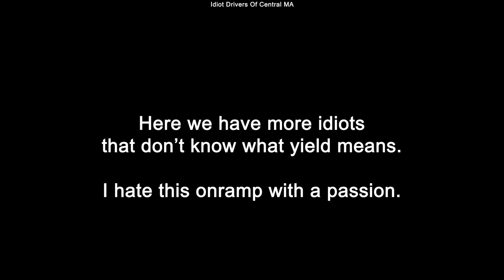11/1/19 - 6 Clips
11/1/19 - Massachusetts

First clip - Millbury - his guy in a Dodge Durango moves to the right lane after I pass him and then goes past me after the light. OK - no biggie. He then decides for whatever reason he wants to come back into my lane. I'll give him some credit, at least he used his signal. Regardless he's the type of moron that thinks signal means right of way and just moves on over and then hits his brakes and starts slowing down. So I honk and that got his panties all bunched up so he BRAKE CHECKS ME like a dick. I really need to get a dual cam setup for things like this so you can see him rage behind me.

Second clip - Auburn - A few mile down the road I'm in the right lane preparing to turn right into the dealership. People come up the off ramp from the highway and once again think yield doesn't mean them. The old guy in the SUV looked at me like I was in the wrong.

Third clip - Worcester - This dumb girl pulls out from the side street and not only does she take her time but proceeds to take her time and go across all three lanes. Why can't people at the very least HIT THEG AS when they pull out into traffic? OH, because she was too busy staring at her phone when I drove around her.

Fourth clip - Worcester - More idiots coming up the left lane and completely ignoring the yield signs. I hate coming this way for just this reason but there's construction along my usual route.

Fifth clip - Worcester - Just another idiot going around the rotary from the right lane which is RIGHT TURN ONLY.

Last clip - Worcester - Just your typical idiot that pulls out and blocks a lane of traffic so they can shove themselves into the far lane even though IT'S FULL. Why do people do this??